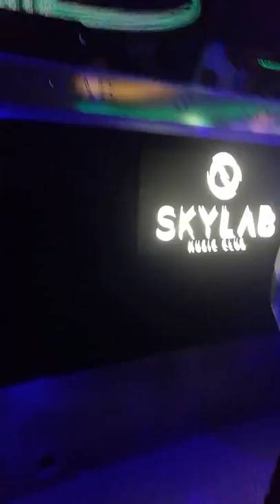DJ MarcellBass & Paul D - Skylab Music Club 17.06.2017 (LED SHOW) part2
Sander Van Doorn - Koko